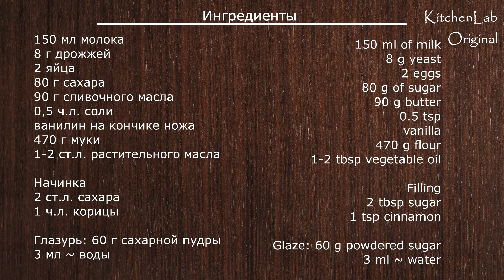БУЛОЧКИ с КОРИЦЕЙ, которые обожают миллионы! ТЕСТО как ПУХ! Homemade buns | Юлякукбук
👉Добавляйте метку
👉Ингредиенты
150 мл молока
8 г дрожжей
2 яйца
80 г сахара
90 г сливочного масла
0,5 ч.л. соли
ванилин на кончике ножа
470 г муки
1-2 ст.л. растительного масла

Начинка
2 ст.л. сахара
1 ч.л. корицы

Глазурь
60 г сахарной пудры
3 мл ~ вода

Выпекать 20-22 мин при 180°С
Учитывайте особенности своей духовки

👉Ingredients
150 ml of milk
8 g yeast
2 eggs
80 g of sugar
90 g butter
0.5 tsp
vanilla salt on the tip of a knife
470 g flour
1-2 tbsp vegetable oil

Filling
2 tbsp sugar
1 tsp cinnamon

Glaze
60 g powdered sugar
3 ml ~ water

Consider the features of your oven